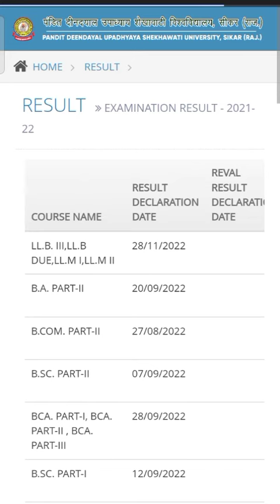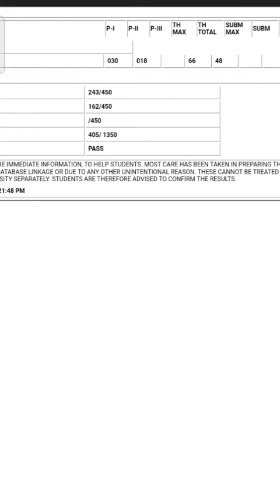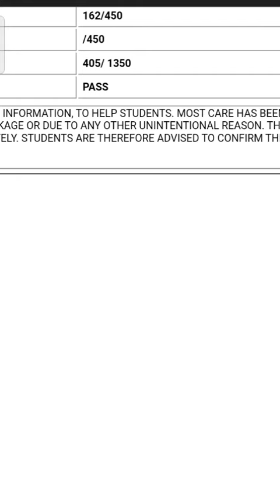PDUSU UG Supplementary Result Jari 🤗| Sekhawati University